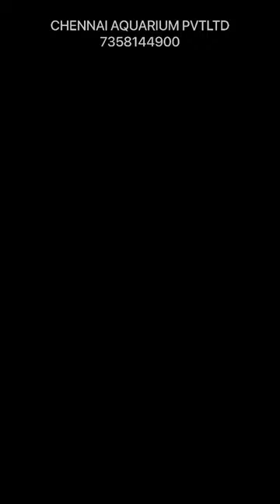SEA ANEMONE FEEDING 👍🏻🤩❤️